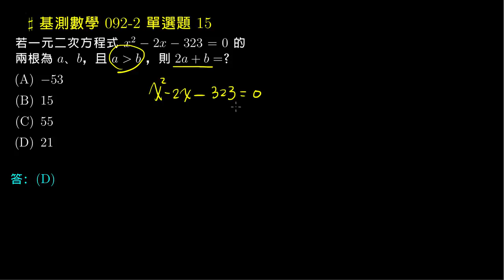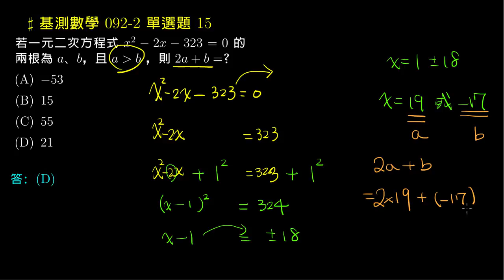【基測數學】92v2 單選15：一元二次方程式的配方法